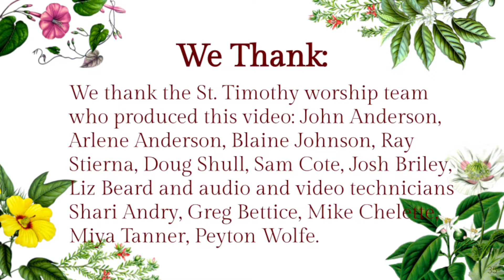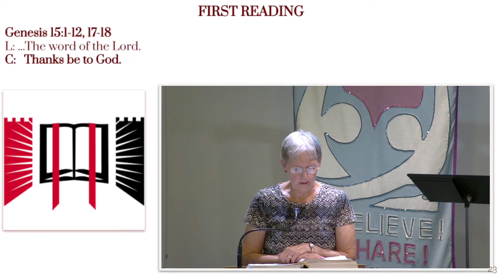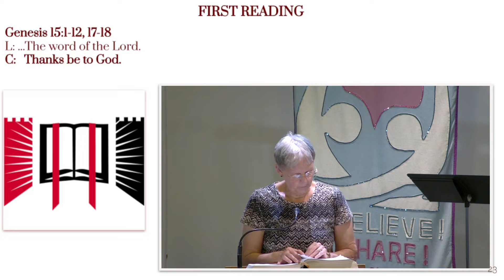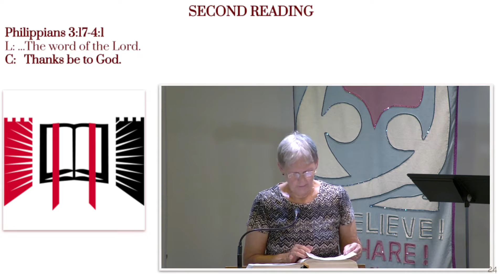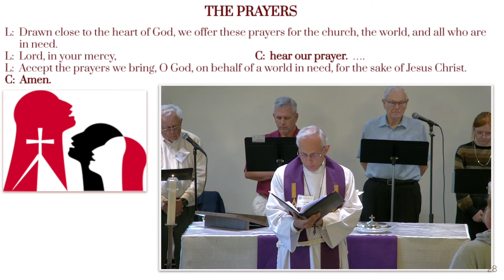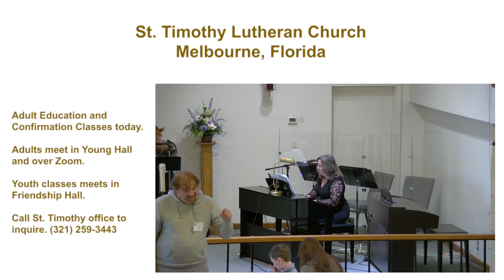Sunday, March 13, 2022, The Message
This video is taken from the Second Sunday of Lent, March 13, 2022.
The Message videos are edited to include the Readings, Sermon and Prayers from Sunday Worship.
Our congregation hopes that you find this video inspirational.
If you can:
St. Timothy Lutheran Church,
1903 Croton Road,